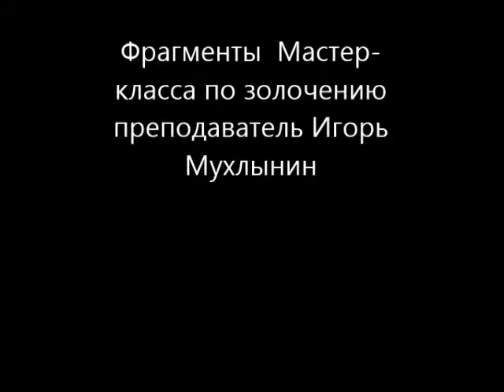Мастер класс по золочению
Фрагменты мастер-классов по золочению. Здесь можно подсмотреть разные интересные нюансы в золочении.
Чтобы записаться на мастер-класс нужно оставить заявку на сайте iulianiya.ru